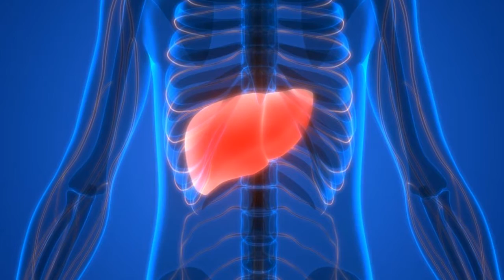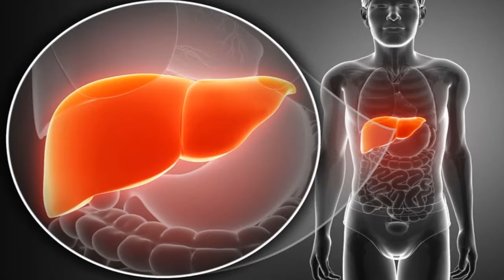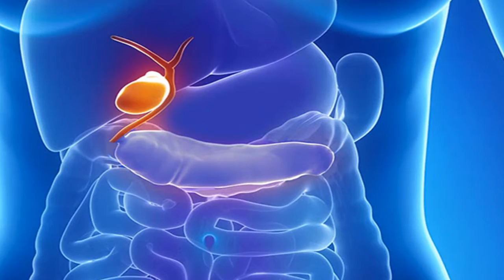7 Medicinal Uses for Artichokes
7 Medicinal Uses for Artichokes

1.  Artichokes, healthy for the liver
This is a well known fact.  Artichokes speed liver recovery, helping to regenerate this vital organ.  Not only do they regenerate sick cells, but also promotes bile production.  They’re excellent for treating diseases like hepatitis, cirrhosis, or poor liver function.  Infusions are a stupendous way to experience all their benefits.

How do I make it?  Take an artichoke and cook it in a liter of boiling water until tender.  Add the juice of half a lemon and drink after meals.

2.  Helps you lose weight
Artichokes are excellent for helping burn fat.  Their diuretic and purifying properties help us eliminate harmful substances from the body.  Drink the same infusion daily as described for the liver above.  Remember to supplement this with a healthy diet.

3.  Good for the heart
Regularly consuming artichokes purifies the blood.  They’re perfect for reducing bad cholesterol and triglycerides.  What’s more is they can even lower blood sugar levels, making them perfect for those with diabetes.  They’re excellent for your heart!

4.  Boosts metabolism and digestion
Thanks to their fiber content and purifying properties, artichokes are great for promoting digestion.  On days when you’re feeling heavy, have lost your appetite or are suffering from constipation don’t hesitate to boil up some artichokes or just steam a few.  They treat intestinal inflammation and regulate the metabolism, reinforcing the immune system at the same time.

5.  They give you energy
Do you know how many vitamins are in an artichoke?  They’re treasure troves of vitamins A and B6; they’re also full of minerals like calcium, phosphorus, magnesium, potassium, sodium and iron… all of which are necessary to transform carbohydrates into energy your body can use.

6.  Remedy for the gallbladder
Sometimes the gallbladder doesn’t function properly, slowing digestion and raising the risk of developing gallstones.  To treat gallstones, prepare an infusion of 5 dried artichoke leaves.  Add a few drops of lemon juice and drink after lunch.  Some people combine their infusion with boldo, increasing its medicinal effects.

7.  Reduces uric acid levels
When you’re suffering from the effects of high uric acid levels, crystals accumulate in the blood that can block veins and arteries, producing pain.  This waste product is produced from foods high in purines, compounds found in all meats.  Regularly consuming artichokes in crisp salads or as delicious steamed vegetables gradually reduces uric acid and problems associated with gout.

Your arsenal of home remedies is about to get a lot spicier with these best healing herbs.

The information in our videos are NOT intended to replace a one-on-one relationship with a qualified health care professional and are not intended as medical advice.